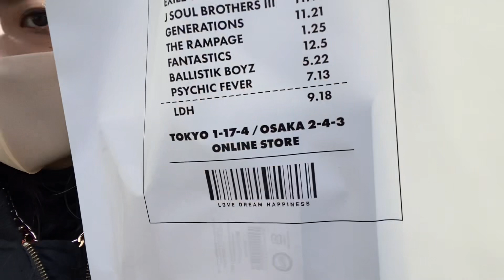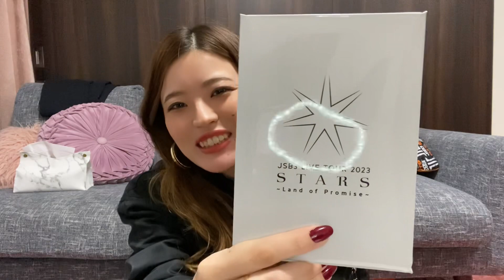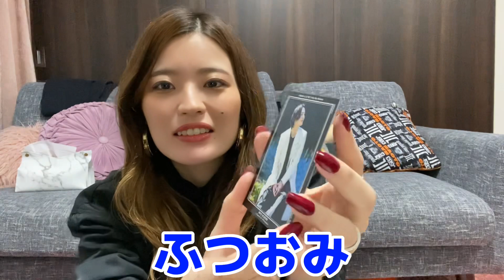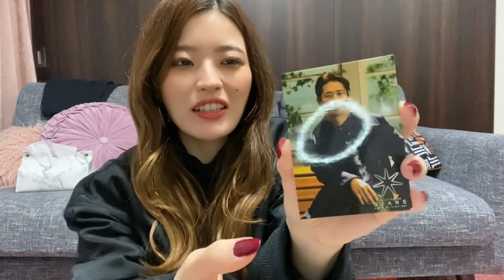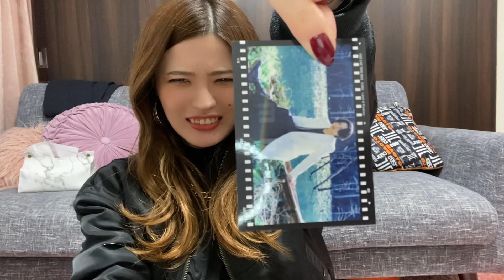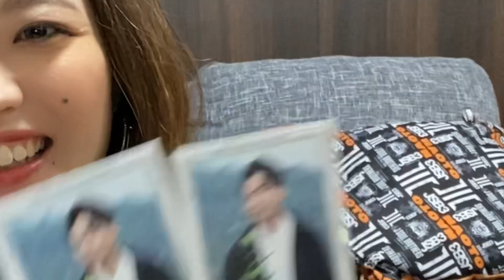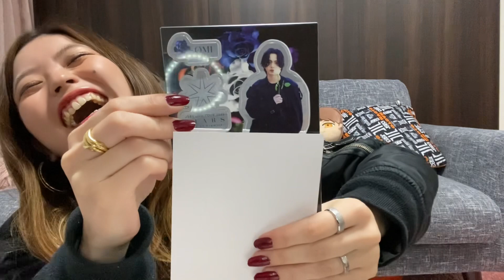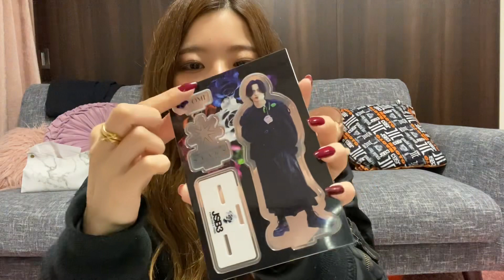【三代目グッズ開封式】STARSアクスタ＆フォトカ❤️‍🔥